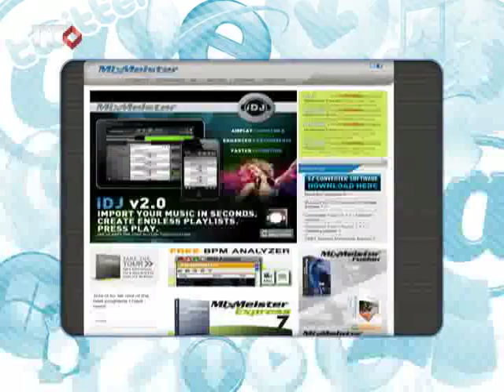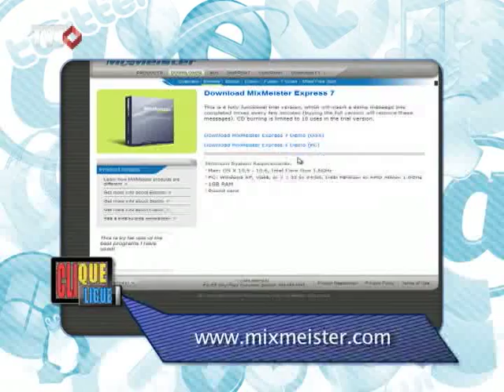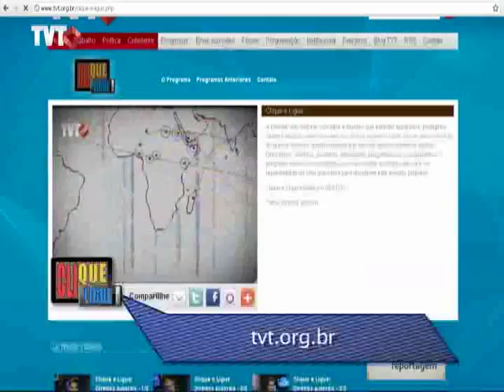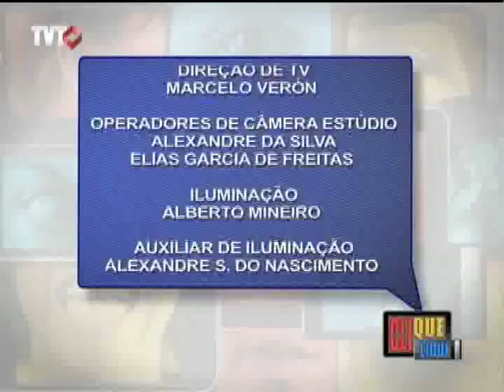Clique e Ligue: Música Eletrônica - 3/3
A Internet possibilitou uma mudança completa na  forma de produzir, aprender, distribuir e consumir música. Mas a verdadeira força motriz desta transformação radical foi o amor à música, muito maior do que as leis e regras  estabelecidas.

Tema: Música Eletrônica